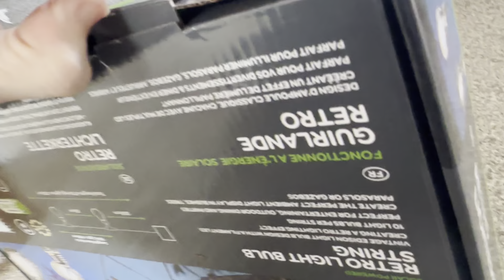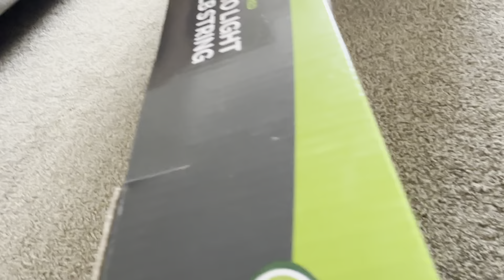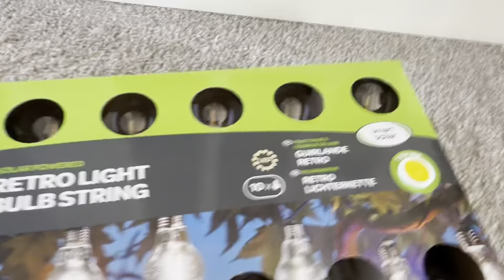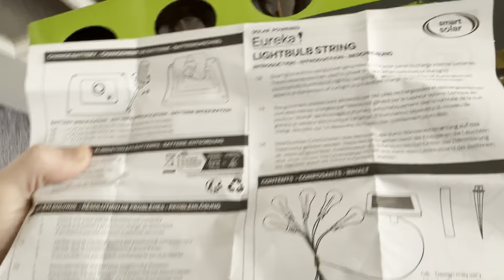A Better Look At The Solar String Lights I Purchased On Saturday